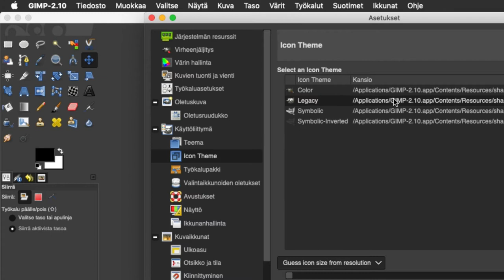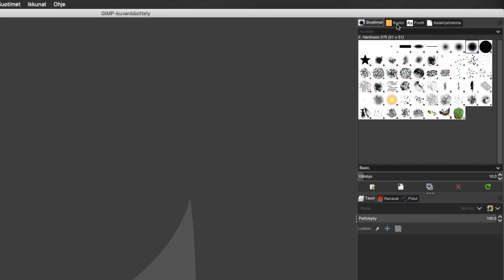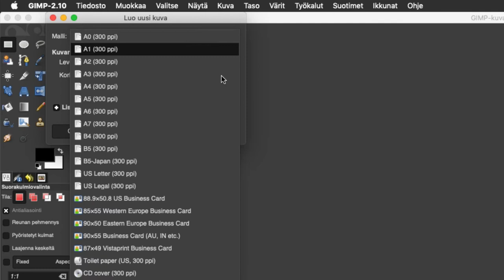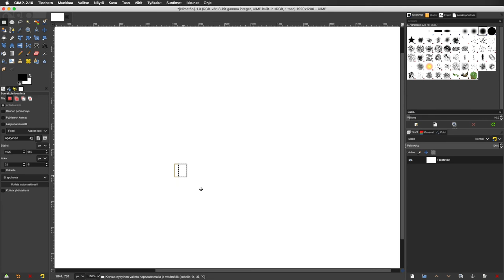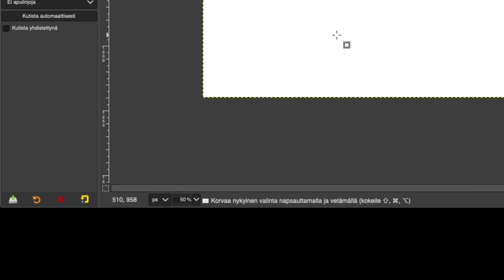01 GIMP käyttöliittymä